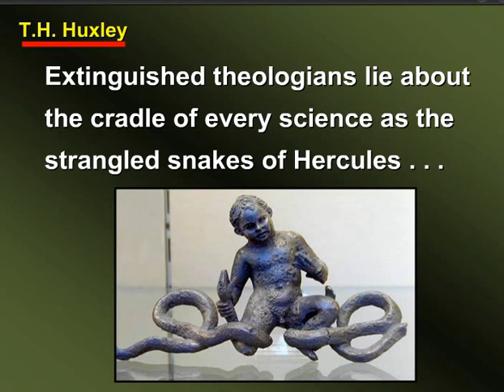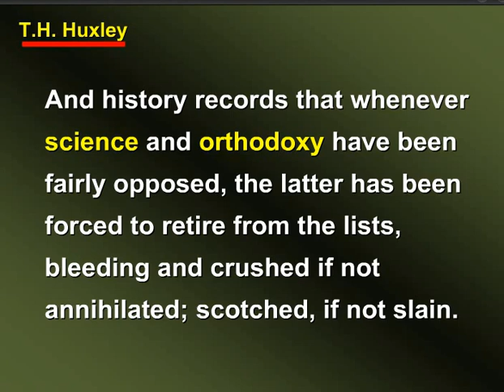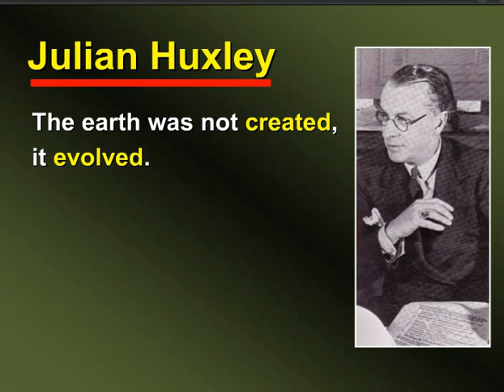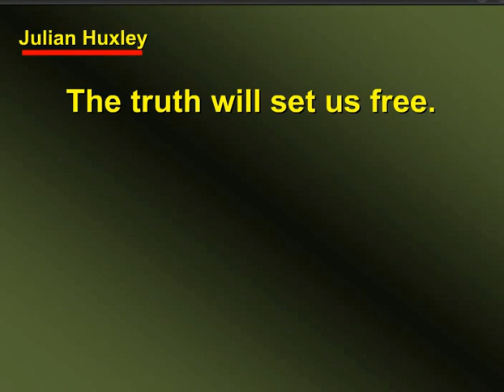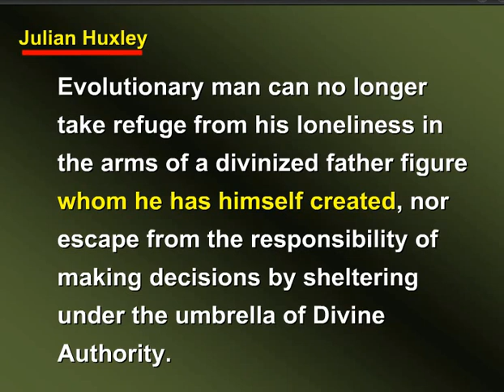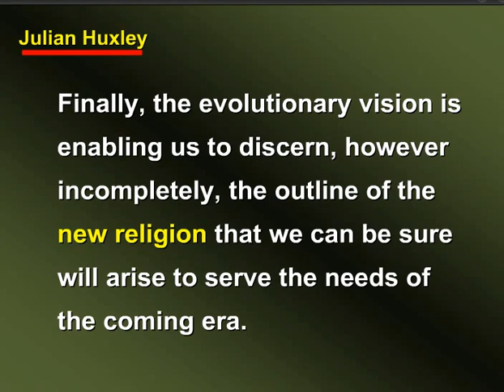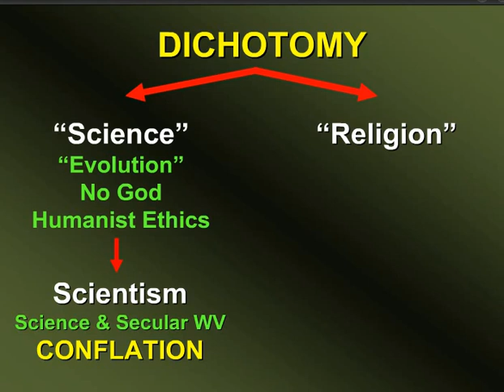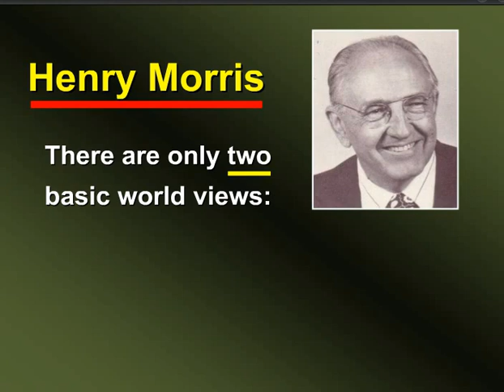Denis Lamoureux - Beyond the Evolution vs. Creation Debate - Part 1